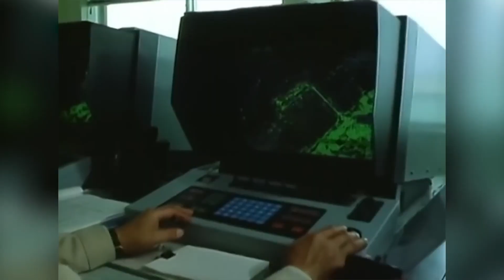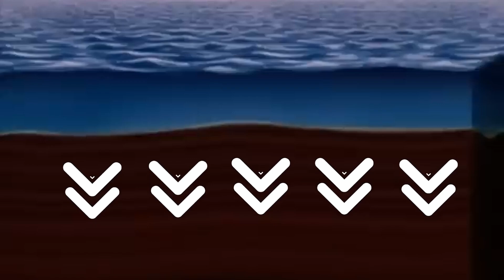Japanese Airport in the Middle of the Ocean Is Sinking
Imagine a giant airport built right in the middle of the sea — a true Japanese engineering marvel capable of withstanding typhoons, earthquakes, and millions of passengers. But this masterpiece of human ingenuity has one serious problem: it’s slowly but steadily sinking beneath the water. Kansai International Airport, one of the most ambitious infrastructure projects in history, has turned into a race against time for engineers. Some call it a triumph, others — one of the greatest engineering disasters ever. So how did this megaproject end up literally going under? And can it still be saved? The answers to these questions — coming up right now.